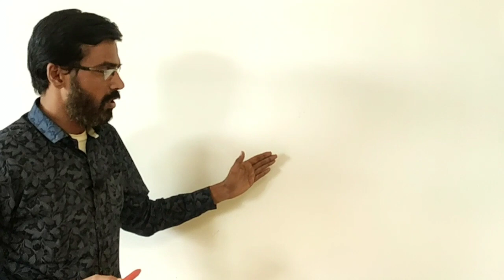ऐसे बनाएं रीट के नोट्स। माइंड मेप। वन लाइनर नोट्स। Glorious Amplification। Mubarak Sir।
Glorious Amplification, Mubarak Sir, reet ki taiyari kaise karen, reet level 2 2020 ki taiyari kaise kare, reet ki taiyari kese kare, reet study plan, reet kese paas kare, reet ke liye kya pade, reet ke liye bhasha chayan, reet ke liye kaha se pade, reet mission, reet ke liye motivation, reet latest news, रीट 2020 के फॉर्म कब भरे जाएंगे, शुरुवात कैसे करें रीट की तैयारी की, कैसे शुरू करें रीट की तैयारी, REET 2020

Telegram group Glorious Amplification
Query Group